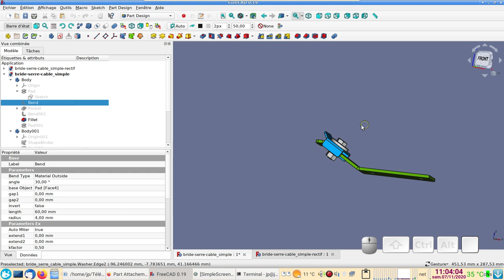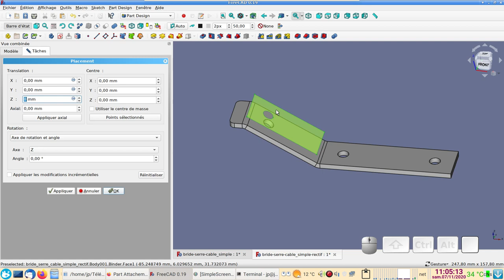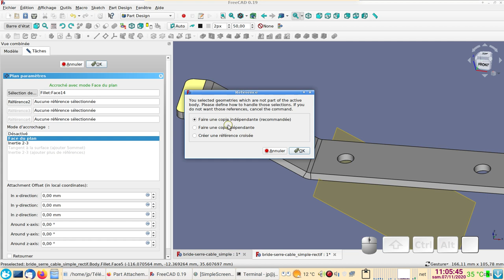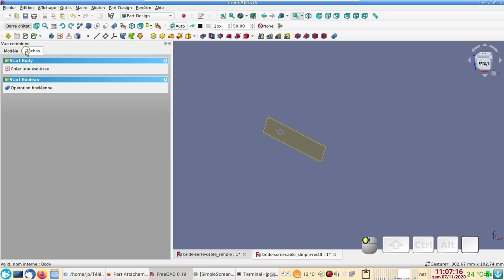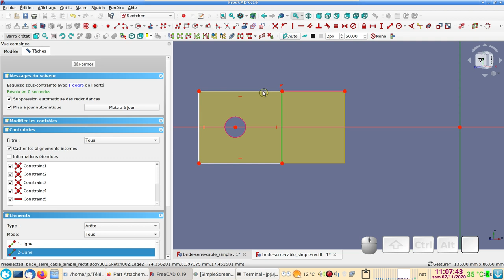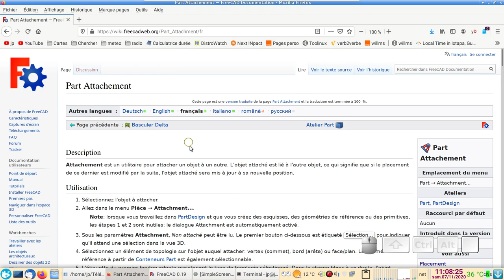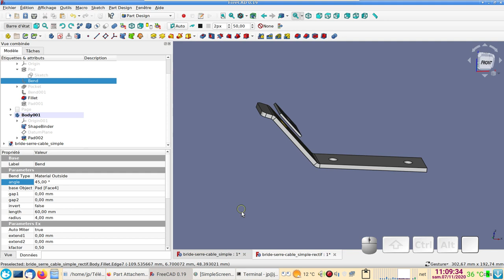FreeCAD 0.19 débutant : Datum Plane et Shape Binder suite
Comment lier un  plan de référence (datum plane) à une face oblique se trouvant dans un autre corps (body).